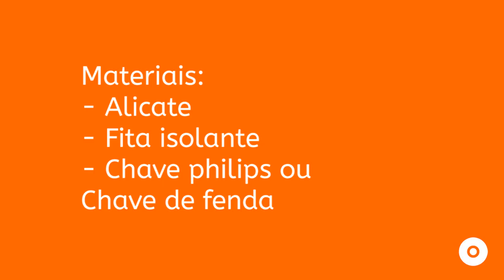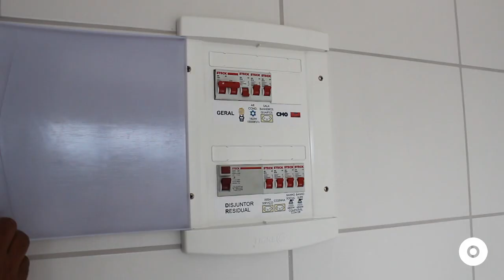Instalação de Luminária - Suporte Técnico CMO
Este é um tutorial passo a passo que ensina como realizar a instalação das luminárias do seu apartamento. Não esqueça de desligar o quadro de energia da casa e conectar corretamente os fios de retorno e os fios neutros. Seguindo estas etapas é bem mais fácil do que você imagina.

Materiais necessários:
- Alicate
- Fita isolante
- Chave philips ou chave de fenda

Esta série de vídeos reúne tutoriais passo-a-passo para solucionar por conta própria os problemas mais comuns em apartamentos e casa, sem a necessidade de contratar alguém ou acionar a assistência técnica.

Este vídeo foi útil?

Este vídeo é um oferecimento CMO Construtora.